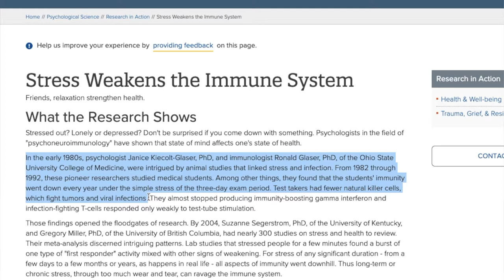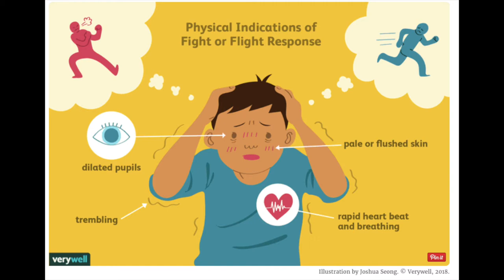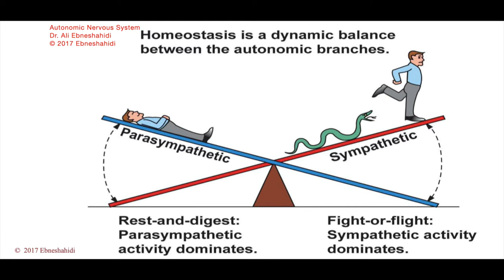Fear decreases Immune System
In this video, I share how stress, worry and fear can decrease your immune system and what you can do to stabilize it.